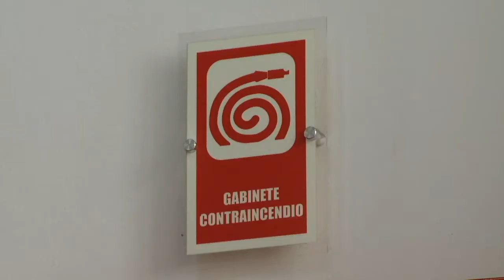BOMBEROS HOY 28 DE AGOSTO DE 2020